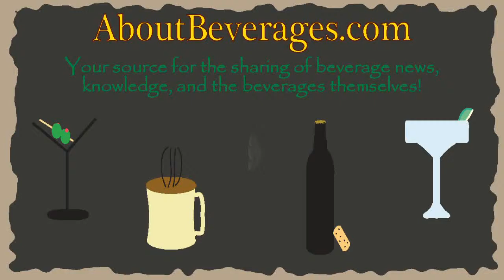Shipyard Brewing Monkey Fist IPA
Shipyard Brewing and their stable of beers are becoming a little easier to find as of late here in the southwest.  They first won over our palates with the Pumpkinhead seasonal several years back.  More recently they did it again with another pumpkin beer, the Smashed Pumpkin, which is part of the Pugsley's Signature Series.  Moving away from seasonal offerings, today on the show we have the Monkey Fist IPA.  The hop backbone of this beer comes from the use of Warrior, Glacier and Cascade.  The graphic you see on the label may be a possible indication of the abuse our palates are about to take, but being the veteran tasters that we are, we should be up for the challenge.